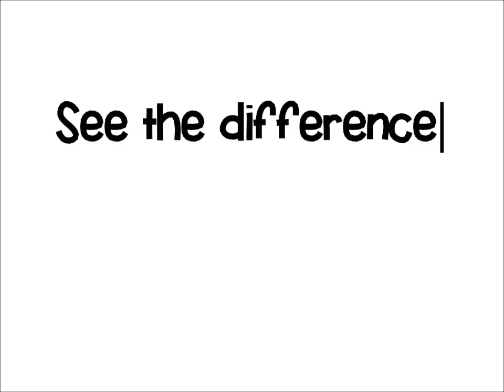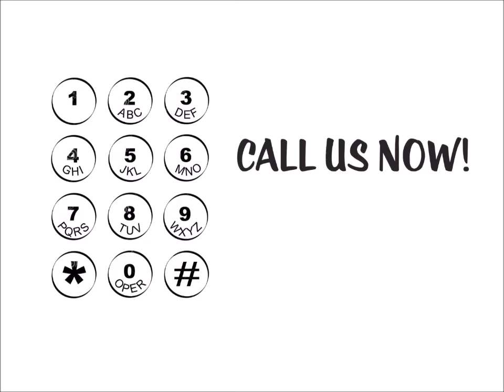Cash House Buyers Difference in Georgetown Washington DC | We Buy Houses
Selling To CashHouseBuyersPA.com vs. Listing With A Local Georgetown Washington DC Agent

Even in a sellers market like Georgetown Washington DC, it’s smart to look at your options and see what will actually help you best reach your goals with the sale of your Georgetown house. While you may be able to get a higher “top line” sales price listing with a local Georgetown agent, that doesn’t always boil down to more money in your pocket OR less headache. Let’s dive into some of the details or visit our to compare your options and see if a we buy houses company is the right fit.

Work The Numbers And See Which Way Helps You Get There…
When you really work the numbers you start to see the real benefits that each way  of selling your Georgetown Washington DC house offers.

Yes, here at CashHouseBuyersPA.com we won’t be able to offer you full retail value for your house… but we also offer other benefits that going the traditional house sale route can’t offer.

From offer to close and cash in your hand in as little as 7 days
You can get rid of the headache of that property fast and avoid paying any more utility payments, tax payments, insurance payments, mortgage payments, you get the drill. If you list your house and wait 90+ days to close… you have to figure in all of the costs of holding that property during the time you have that property listed and are waiting for the property to close.
Don’t worry about fixing anything up or cleaning your house again and again for buyer after buyer

We don’t care how dirty your house is (we’ve seen worse!) or how many repairs are needed (a complete fixer? great! We buy houses and we love projects)... we’d like to make an offer on your Georgetown house. This saves you time and money that you can keep in your pocket.

Don’t worry about paying those pesky closing fees (we’ve got you covered)

Because we are a full-service professional home buyer here in Washington DC, we make it easy for you. We pay for all of the closing costs. What we offer you is what you get (of course minus any mortgage payoff or any other liens on the property). Pretty refreshing huh?

So when you add up the time you could save by working with CashHouseBuyersPA.com, the no-hassle experience, and the money you’ll save on commissions, fees, and holding costs while you wait to sell the traditional route… for many Georgetown area home owners selling to a professional house buyer is the best viable option.
Is it for you?

See for yourself and get a fair all-cash offer on your house today.
Our process is simple and you can close on the date of your choice. You have nothing to lose by getting an offer (no obligations – no pressure). But you could potentially lose thousands of dollars or months of your time by not testing us out and requesting your FREE house offer at cashhousebuyerspa.com
We buy houses in Georgetown because we believe in the community and the people here.

If you need to sell a property near Georgetown, we can help you.
We’re investors who care a lot about Georgetown. We buy houses SO you can sell your house fast in Georgetown.

We close fast and pay cash in as little as just 3-5 days.